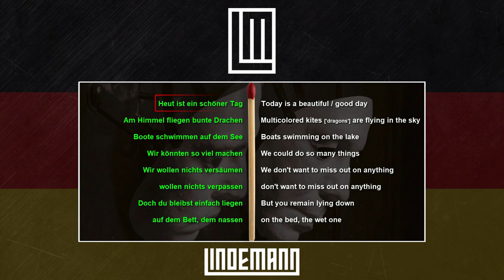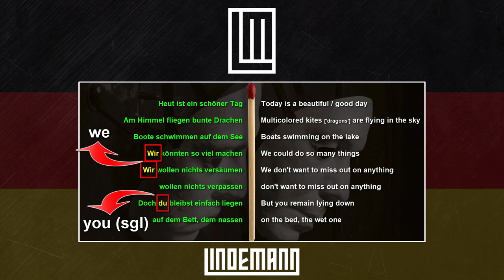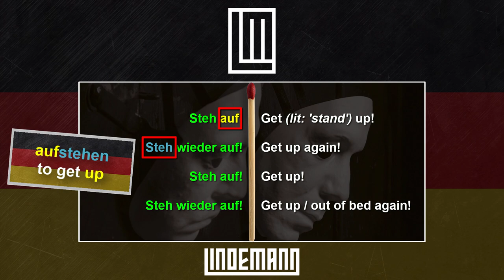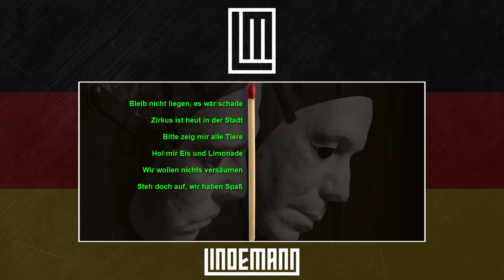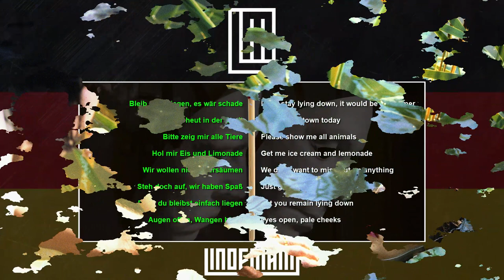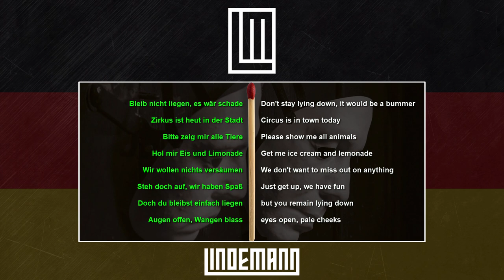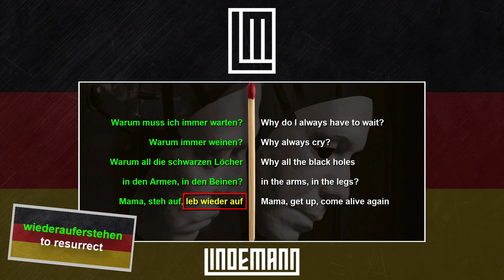Lindemann Steh Auf Lyrics Breakdown: Learn German with Music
Explore the powerful song "Steh Auf" by Lindemann as we break down the German lyrics and their meanings. This video offers a line-by-line analysis, translating the song into English while revealing its deeper themes. Enhance your German language skills as we explore cultural nuances and Till Lindemann's lyrical artistry.

Learn German: Improve your vocabulary and understanding of German lyrics.
Lyrics Breakdown: Discover the hidden meanings in "Steh Auf."
Cultural Insights: Gain a deeper appreciation of German music and its significance.

Thumbnail still © Lindemann; Video Director: Zoran Bihac, Video Producer: Lunik

0:00 - Lindemann Making Songs in German Now?
Explore the intriguing move of Lindemann to create songs in German.

02:49 - First Verse of 'Steh Auf' by Lindemann: Translation and Meaning Breakdown
Delve into the first verse of 'Steh Auf' by Lindemann as we provide a detailed translation and analysis of its meaning.

04:59 - Chorus of 'Steh Auf' by Lindemann: Translation and Meaning Breakdown
Uncover the essence of the chorus in 'Steh Auf' by Lindemann with a translation and in-depth breakdown of its significance.

06:09 - Second Verse of 'Steh Auf' by Lindemann: Translation and Meaning Breakdown
Explore the second verse of 'Steh Auf' by Lindemann, understanding its essence through translation and analysis.

08:41 - Bridge of 'Steh Auf' by Lindemann: Translation and Meaning Breakdown
Examine the bridge of 'Steh Auf' by Lindemann with a translation and detailed meaning breakdown.

Jan Müller
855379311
Packstation 118
59755 Arnsberg
Germany